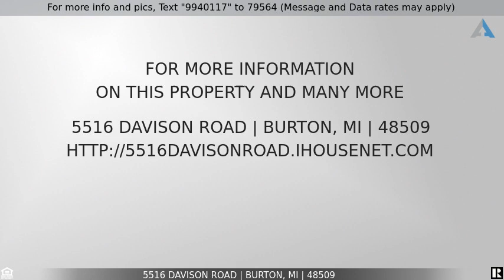Priced at $144,900 - 5516 DAVISON Road, Burton, MI 48509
Home for Sale in Burton

Great Corner Location For Gas Station or Fast Food Restaurant / See Site Map / Very Busy Intersection For New Business / Nearly 1 Acre / Davison Road In Bentley Burton Area / Environmentals Are Tested And Clean / Access Entrance From Both Davison Road and Belsay Road / GPS may take you to wrong location as the vacant land is not registered the address yet. it is the vacant corner lot.